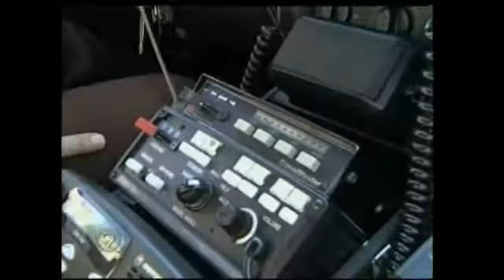Waste Watch: Constables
by Calvin Sneed  We're taking a look into one of the grayest areas in Tennessee law enforcement -- the job of Constable.  These elected officials have a badge and carry a gun, so you would think they would be subject to the same regulations as police officers and deputies.So what do you need to know?For starters, you need to know that the man with the sidearm may or not be trained in when or how to use it.By all accounts, Constable Ira Cox is one of the good guys.  He's been returned to his job by voters repeatedly, racking up 14 years as a constable and proud of the training he has received to hold the office.  He says he performs a valuable service to the Bradley County Sheriff's Department. "By what we do, papers we serve, the stuff that we do," he says, "we take a load off the Sheriff's Department.Maybe so, but many people know very little about constables.  LaRae Sharpe has lived in Bradley for years and she's one of them.  "Should I need someone and a constable appears at my door, I would like to think they're trained and they know exactly what they're supposed to do."Here's the overview.  Bradley County has 7 constables, elected by district.  It's one of six Tennessee counties in the Newschannel 9 viewing area who have them.  The others are McMinn, Pole, Sequatchie, Marion and Grundy Counties.  Whitfield County, Georgia also has elected constables.Every constable is supposed to get 40 hours of law enforcement training each year.  It's that last item of confirming that training, that's raising an issue.  "We need to know if they have been trained," she says, "and how well they've been trained."Under state law, training can come from one of three sources -- the Sheriff's department, the state constables association or the state constables council.  Checking all these sources, it appears more than half of Bradley's constables have had no training at all this year.  "You mentioned to me on the phone that I have probably encountered one of the biggest questions involving constables," I told Captain Tom Wasson, Bradley County Sheriff's Department Training Officer, who trains sheriff's deputies and any constable who asks for it.  "I do not know," he told me, "because the ones you've contacted may already have their training and they're not disclosing it, so I can't go that far."Captain Wasson says the law does not require the Sheriff's department or any other agency to keep training records or monitor compliance of constables.We found it hard to believe that four of the seven Bradley constables had no training at all, so I reached out to them one by one and here is what I found out:  Jessie Hughes is the only constable with all 40 hours this year.  Wayne Henry has 32 hours so far.  Ira Cox has 34 hours.The other four?     Ed Lewis was elected in August and admits he's had no training since then.  Donnie Hughes and Richard Alford both CLAIM they've had training but cannot prove it by producing their certificates.  Furthermore, the three sources of training deny that Hughes or Alford have been through their programs.  Dewayne Hicks wanted to know why I was asking and hung up on me..    If there's a badge and gun involved, LaRae Sharpe believes there should also be documented training.  "That should be something that they have in their possession all the time," she says, "just like we have drivers' licenses in our possession all the time." She went on.  "Constables should be prepared to show that they are trained and ready to do what they are supposed to do."Henry Brice, the president of the Tennessee Constables Association says, most constables who do not have training or cannot produce proof of training, are not very active, but because the law requires 40 hours, they're still going out on a limb if they cannot show it through paperwork..